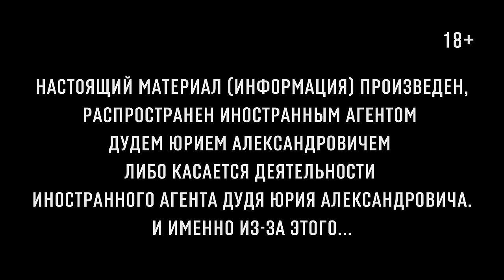ЗАХАРОВА у ДУДЯ. Фейки, Оскорбления, Борщ, Медведев, бен Ладен @ЖестЬДобройВоли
Эксклюзивное интервью с повелительницей ксенофобских борщей и клубники, официальным представителем МИД России – Марией Захаровой, уже на канале «ЖестЬ Доброй Воли» @ЖестЬДобройВоли
ВНИМАНИЕ! После просмотра этого видео у вас в квартире могут запотеть окна 😉

Все персонажи отыграны профессиональными актерами, данный аккаунт не преследует цели выдавать их за реальные личности.